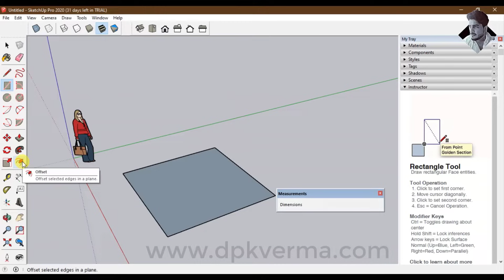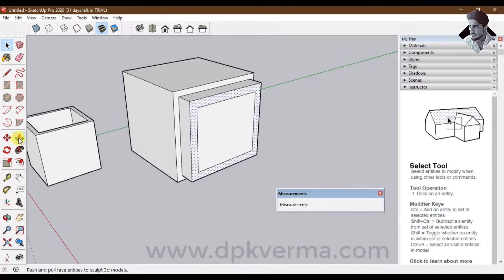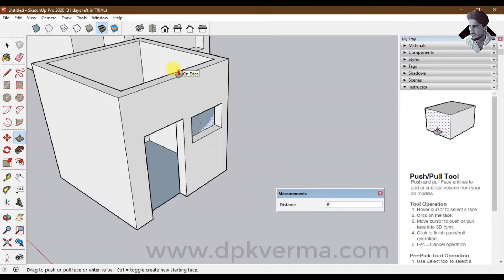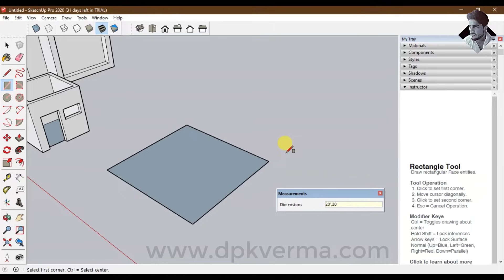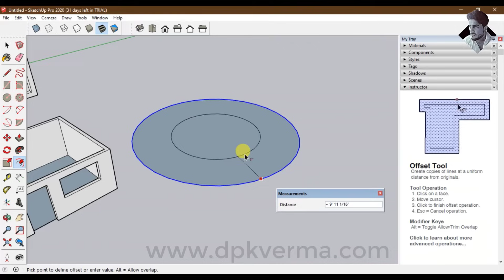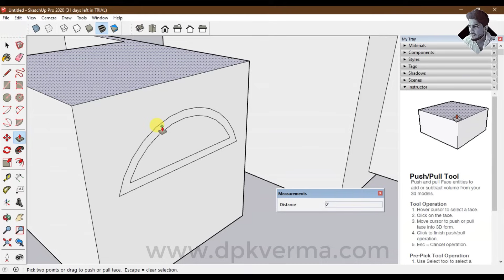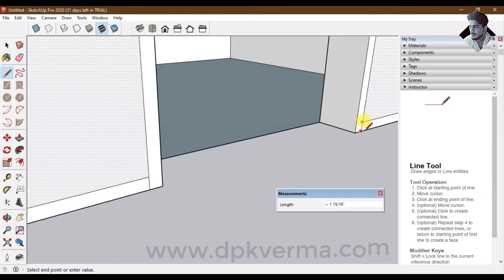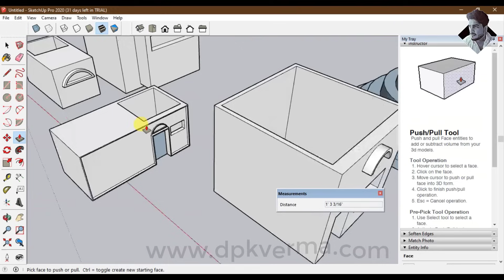SketchUp 2020 Tutorial Part-6 | OFFSET, PUSH/PULL [DEEPAK VERMA]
In this tutorial, you'll learn how to use the Offset and Push/Pull tools in SketchUp 2020 to create precise and dynamic 3D models. The Offset tool helps in creating parallel edges and shapes, while the Push/Pull tool allows you to extrude surfaces into 3D objects. By the end of this video, you'll master these essential tools to enhance your SketchUp modeling workflow.